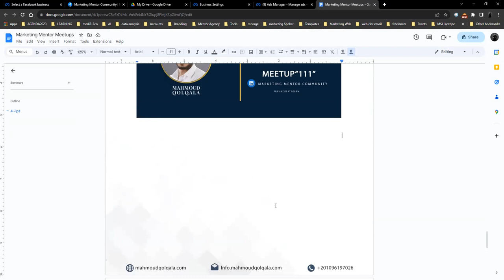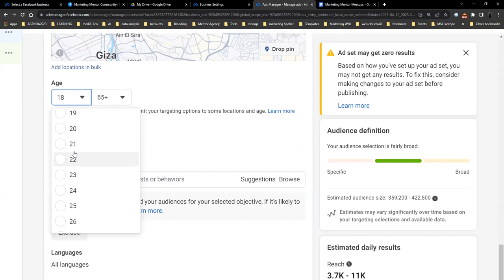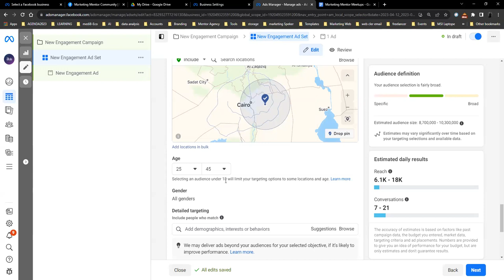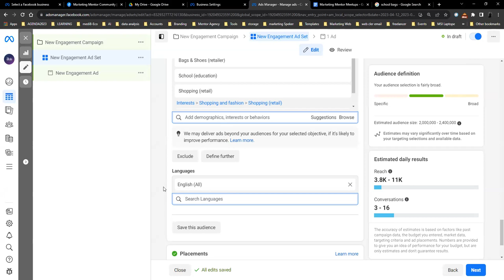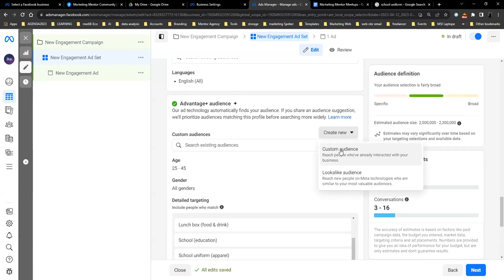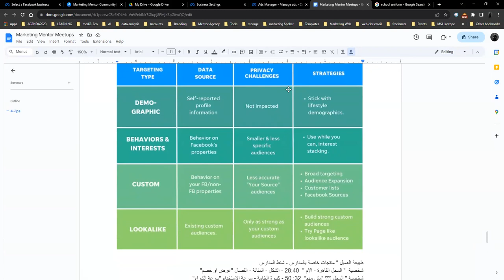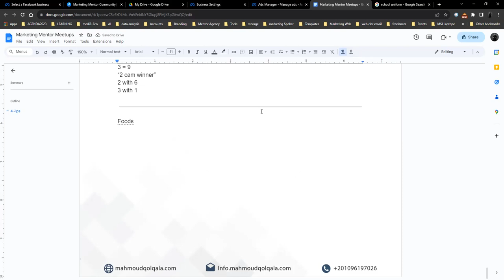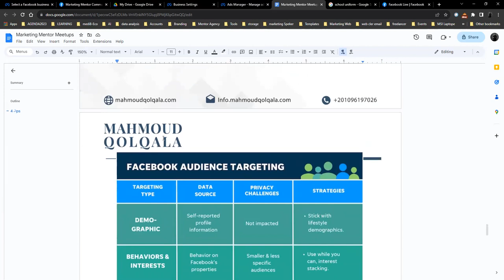Facebook Ads Targeting: Reach Your Audience Like Never Before!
Unlock the secrets of effective Facebook Ad targeting with expert tips and strategies. Learn how to optimize your ad campaigns to reach your ideal audience and maximize your ROI. Whether you're a beginner or an experienced marketer, this comprehensive guide will help you harness the power of Facebook's targeting options to drive traffic, generate leads, and increase conversions.